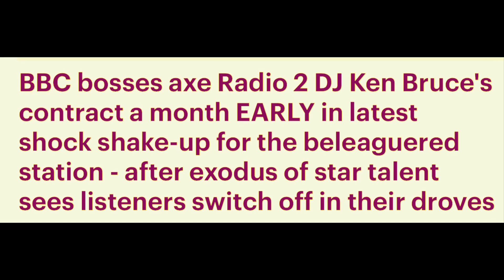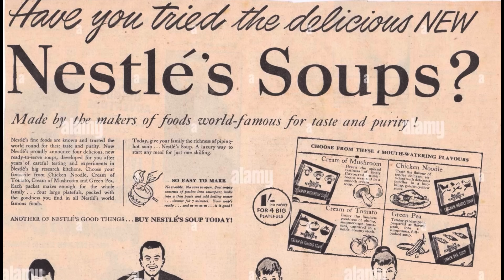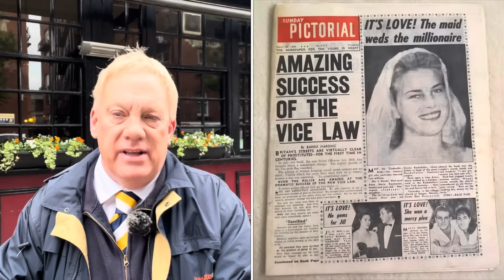COST THOUSANDS … FOR YOU BUT WHY SHOULD YOU PAY?